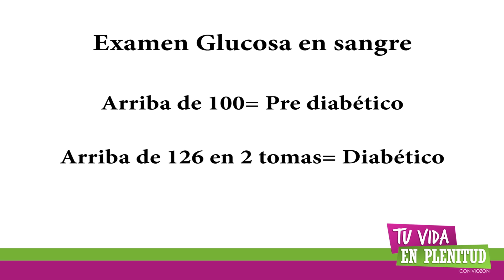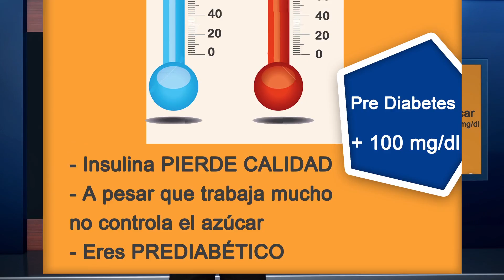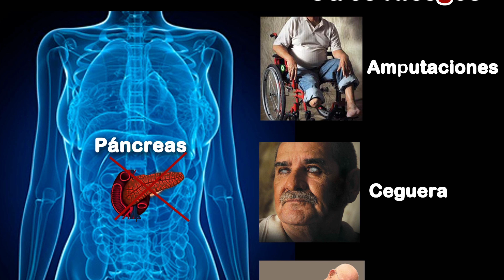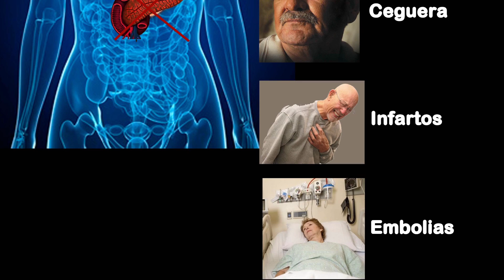Etapas de la Diabetes